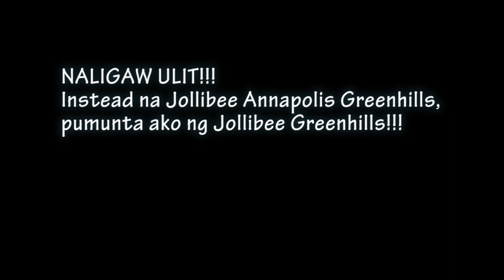HAPPY 100K SUBSCRIBERS!!! (BENEDICT CUA - MATT NICOLAI MEET & GREET) | Rhy Arga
GRABEEE!!! ANG LAYO NG NILAKAD KO MARATING KO LANG 'TONG EVENT NA 'TO!!! KATANGAHAN LVL 101!!! MALI NG BINABAAN! HAHAHA. ANYWAY, GUSTO KONG MAGING PART NG CELEBRATION OF SUCCESS NILA BILANG NAKASUBAYBAY AKO SA MGA VLOGS NILA SINCE DAY 1 :)

Thanks to Benedict Cua for making a videos na relatable sa mga viewers. Mga videos na kapupulutan ng aral in real life. Basta! Ang dami kong natututuhang thoughts sa kanya. Also thanks to Matt Nicolai for sharing good vibes videos. Sa mga travel vlog na gusto ko rin puntahan soon. Sa pag-inspire and pagtulong mo sa mga ibang aspiring vloggers and all! :)

ROAD TO 500K! KITA-KITS ON YOUR NEXT JOURNEY! :)